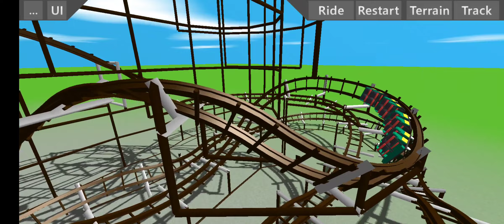Bonsai| an RMC topper track- UC2